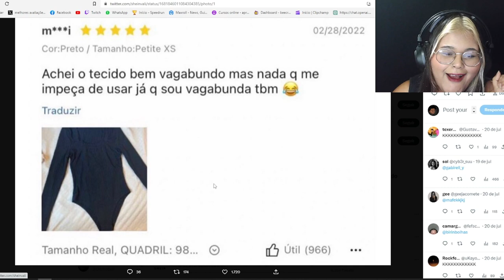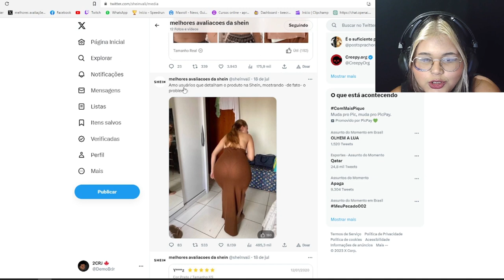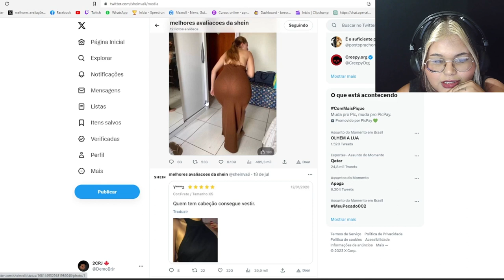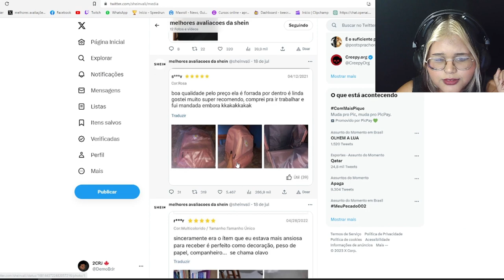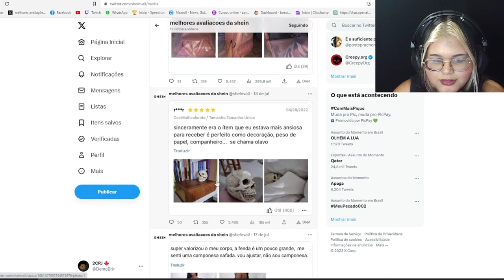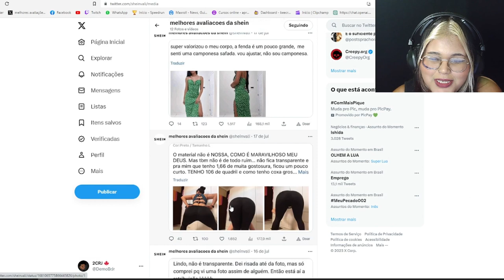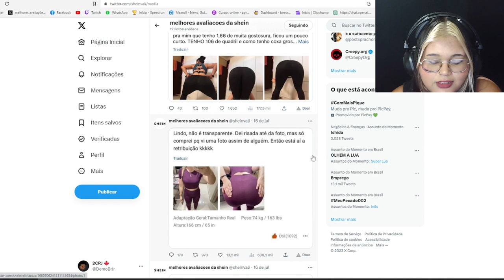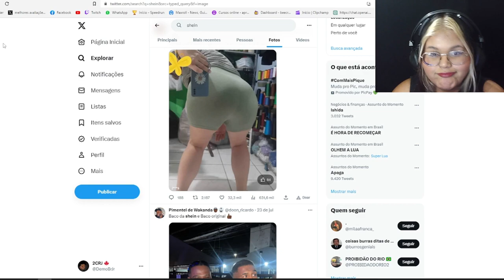REAGINDO A PIORES AVALIAÇOES DA SHEIN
Sejam bem-vindos ao meu canal, onde hoje estou reagindo a piores avaliações avaliações da Shein!